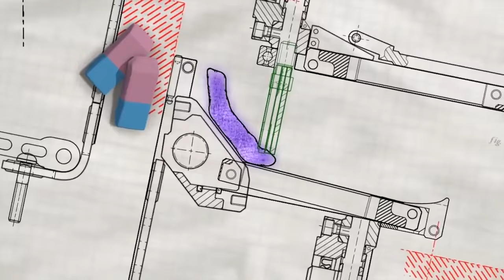All Best Games for Android №2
All most interesting Android games №2

We are glad to see you on the best channel with the most interesting reviews of games on Android phones and tablets.

All the best new Android games and a variety of cool TOPs are waiting for you. Every game, which appeared in the review is worth your time!

You can download all the games from your favorite portal and in comments to each review you will find direct links to download the reviewed games.

Stay with us, we have lots of fun!